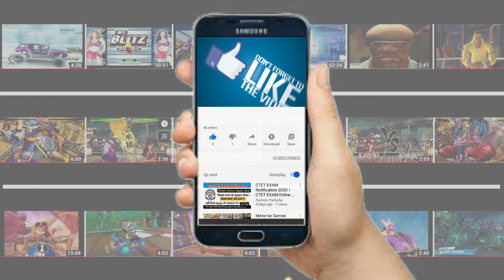GIYU vs NEZUKO KAMADO -ADF (Very Hard) Demon Slayer Kimetsu no Yaiba The Hinokami Chronicles -PC